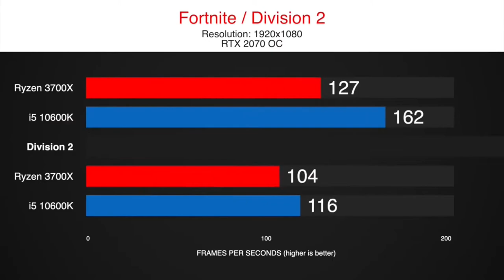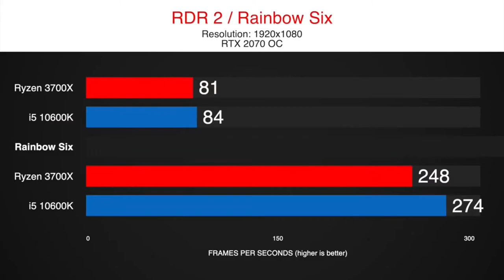Ryzen 7 3700X vs i5 10600K Gaming Comparison - Fortnite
Ryzen 7 3700X vs i5 10600K Gaming Comparison with RTX 2070 OC -  Fortnite
PC Specs :
X570 Aorus Ultra
16 GB RAM - 3200MHz CL14
GPU
1TB NVMe SSD

16 GB RAM - 2666MHz CL14
GPU
1TB NVMe SSD